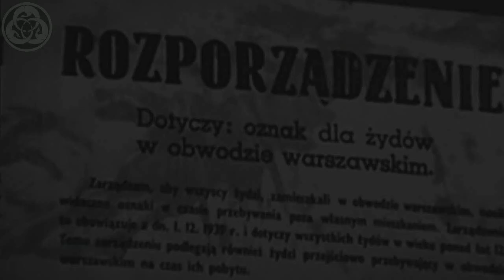Jelonek - Cemetery Woodpeaker - Promised Kadish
Powstanie w Getcie Warszawskim 1943
Warsaw Ghetto Uprising 1943

CAUTION!
I won't tolerate any racist, discriminatory or in any other form inappropriate comments!

UWAGA!
Nie będę tolerował żadnych rasistowskich i dyskryminujących komentarzy!

ACHTUNG!
Ich dulde keine rassistischen, diskriminierenden oder in sonstiger Form unangemessene Kommentare!

Material used:
- The Pianist (2002) dir. Roman Polański
- Uprising (2001) dir. Jon Avnet
- documentary movies